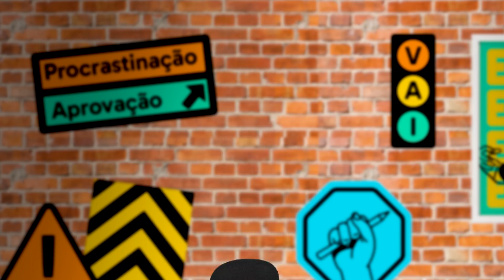ENEM CHEGANDO: COMO ESTUDAR MATEMÁTICA? | PLANTÃO DESCOMPLICA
CLIQUE NO LINK PARA SABER MAIS SOBRE A PROVA DE MATEMÁTICA DO ENEM

O ENEM tá batendo na sua porta! A prova de Matemática sempre assusta todo mundo, né? Alô, galera de Humanas, é com vocês que eu tô falando! Hoje, nós convidamos a MC Luanna (sim, ela é famosa), pra te dar 3 dicas de como ser bom em Matemática e arrasar no vestibular. Esqueça a calculadora, exercite o cérebro e foque na parte teórica! Vai perder? Dá o play!

Curtiu? Deixe o seu like e comente sobre os assuntos que você quer ver por aqui! ;)